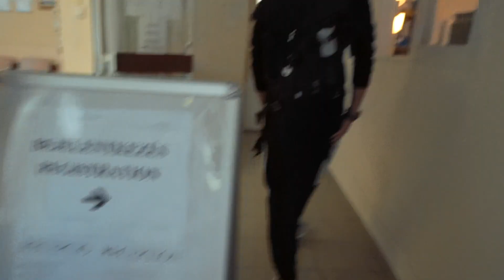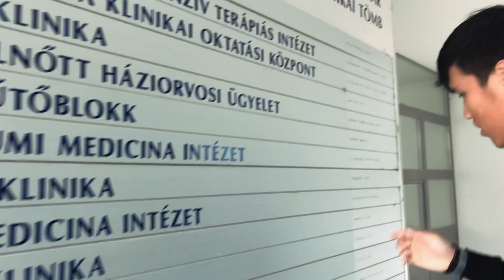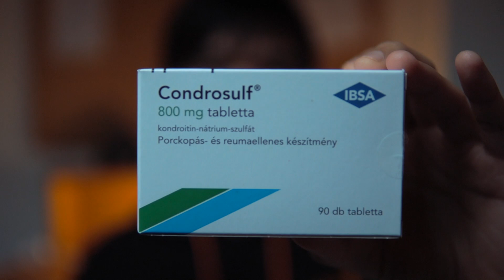បានជួបពេទ្យហើយ! | Road To Recovery EP1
ចាំយូរហើយឥឡូវបានទៅជួបគ្រូពេទ្យហើយ។ ទស្សនាទាំងអស់គ្នា បើចង់ដឹងថាគ្រូពេទ្យគេនិយាយអីខ្លះ ហើយតើរបួសរបស់ខ្ញុំយ៉ាងម្មិចហើយ និងតើវីដេអូបន្ទាប់ៗទៀតនឹងមានអ្វីកើតឡើងខ្លះ។ អរគុណដែលបានតាមដាន Channel របស់ខ្ញុំ។

នេះជាវីដេអូ ភាគដំបូង នៃវីដេអូជាច្រើន ដែលខ្ញុំនឹងធ្វើដែលប្រធានបទគឺ "ការវិលត្រលប់មកពីរបួសវិញ" ឬជាភាសាអង់គ្លេស "Road To Recovery"។

Comment នៅខាងក្រោមប្រសិនបើអ្នកមានសំណួរ។

ជួបគ្នាក្នុងវីដេអូក្រោយ។

រៀនលេងបាល់, រៀនលេងហ្វូតសាល, វីដេអូបាល់អនឡាញ, លេងបាល់, លេងហ្វូតសាល, ហាត់លេងបាល់, ហាត់លេងហ្វូតសាល, ជាប រីឈី, ក្រុមបាល់ទាត់ ឪម៉ាល់, ឪម៉ាល់, ជំនាញបាល់ទាត់, បាល់ទាត់កម្ពុជា, បាល់ទាត់តាមអ៊ីនធឺណិត, លេងបាល់ហ្វូតសាល